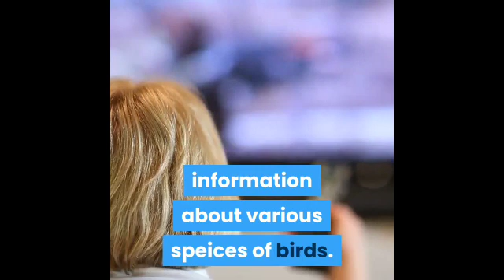New Introduction || Birds Paradise